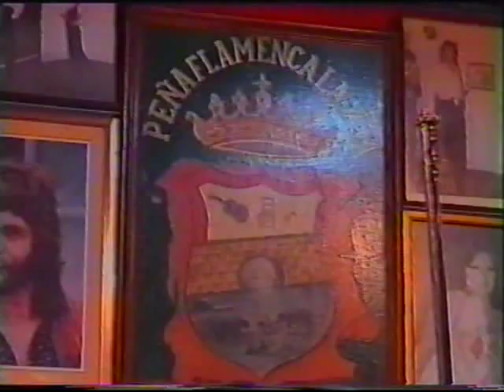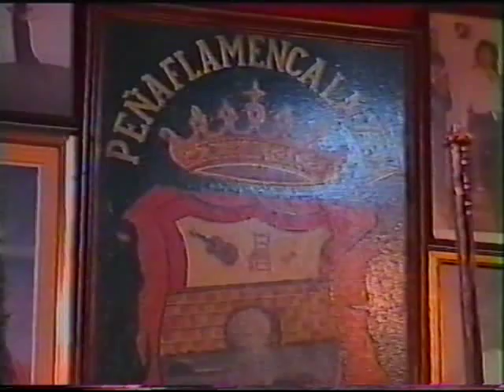RECITAL PEÑA LA ZUA 19 10 02 Sebastian Ruiz